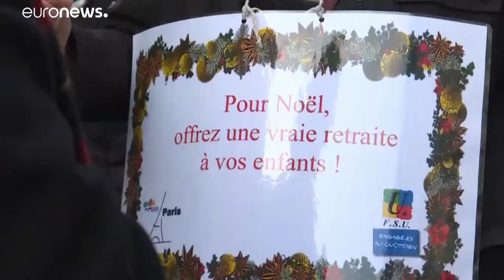Votée en France, Une baisse des impôts historique !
Le budget 2020 a été définitivement adopté dans un contexte social tendu en France. Il se veut une réponse aux mouvement des gilets jaunes, mais risque d'être incompris en plein crise sur la réforme des retraites.…